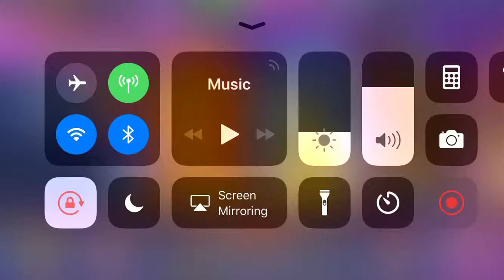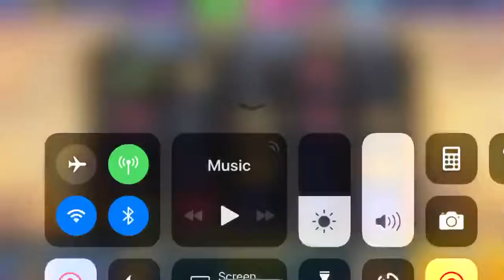Sega Slots Gameplay Part 10